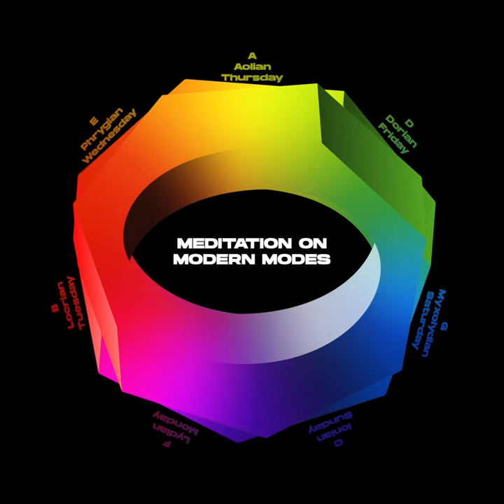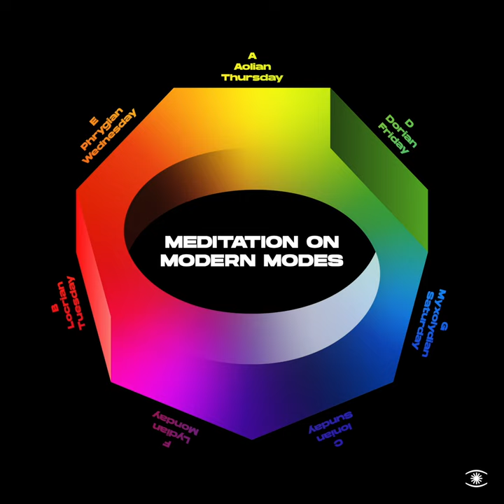Reinhard Vanbergen - Meditation on Modern Modes (Full Album) - 0313